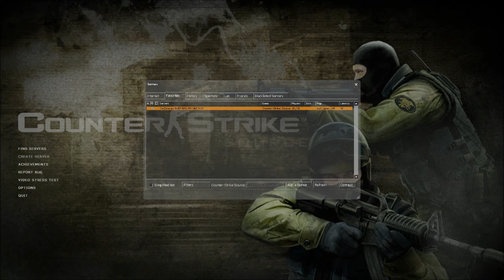CSS Live Session 13 Part 3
The final part of this css live session! :( Enyoy!